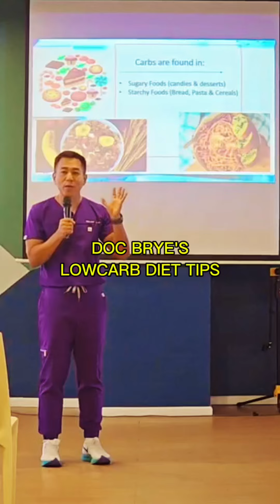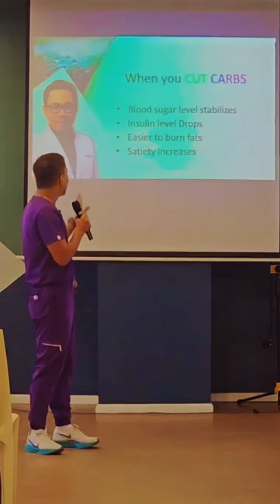Doc Brye's LowCarb Tips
NATURALLY and SAFELY Heal your diabetes, hypertension, fatty liver, gout, GERD and other metabolic disease through strict and clean lowcarb with medical guidance and monitoring